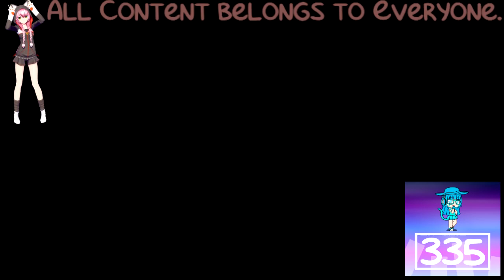(REQUESTED) Cartoonito Karaoke - Old MacDonald In SpectreElectrostaticsLight